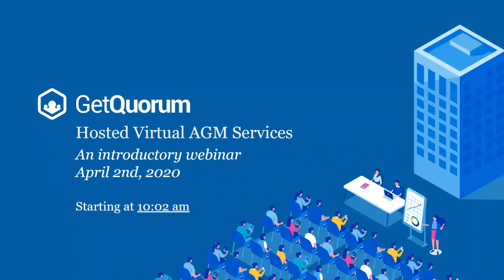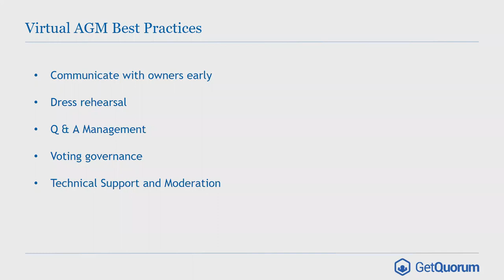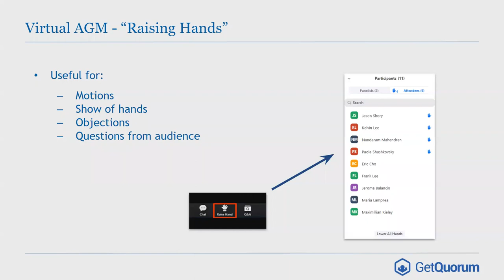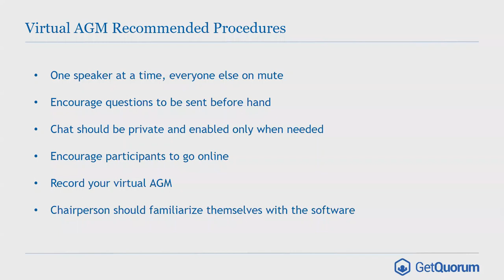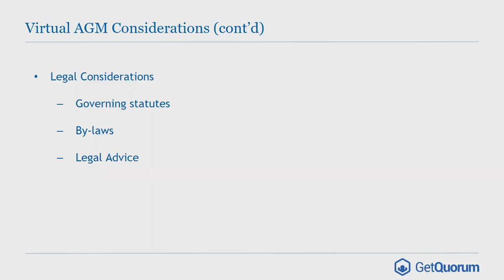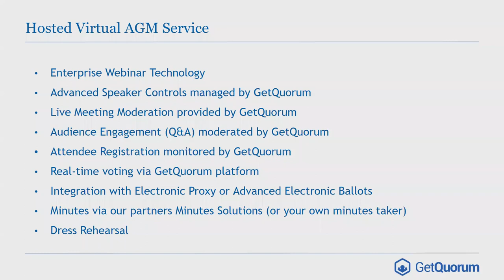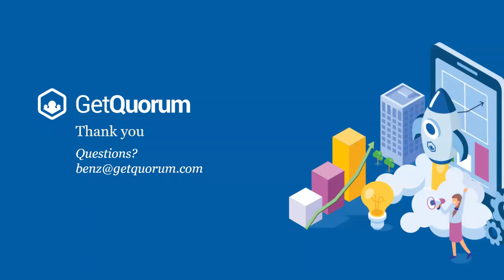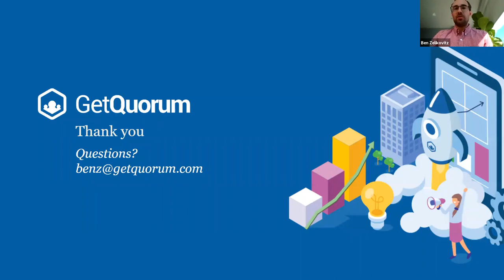GetQuorum's Hosted Virtual Annual Meetings Service Webinar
GetQuorum hosted an educational session on how hosting your Annual Meetings virtually will help to reduce the footprint of the meeting, increase owner accessibility and participation as well as reduce meeting costs and effort. We talk about what to look for in webcasting software as well as some considerations (legal and otherwise) on hosting virtual meetings.

In response to overwhelming demand from our clients and partners, GetQuorum is expanding our service offering to help address the governance challenges created by the COVID-19 pandemic.